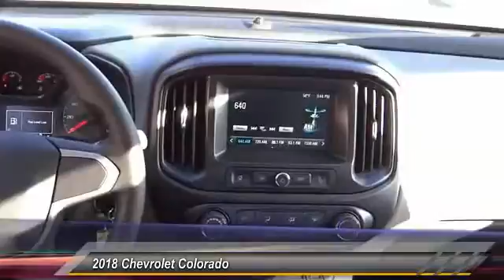2018 Chevrolet Colorado HEMET BEAUMONT MENIFEE PERRIS LAKE ELSINORE MURRIETA C18127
2018 Chevrolet Colorado 2WD EXT CAB 128.3 WORK TRUCK

Gosch Chevrolet
400 Carriage Circle

GOSCH CHEVROLET PROUDLY SERVING HEMET, BEAUMONT, MENIFEE, PERRIS, LAKE ELSINORE, MURRIETA , AND SURROUNDING SOUTHERN CALIFORNIA LOCATIONS. THIS SUMMIT WHITE 2018 Chevrolet COLORADO IS EQUIPPED WITH A 3.6L V6 Cylinder Engine, AUTOMATIC TRANSMISSION, AND RECEIVES AN ESTIMATED 20 City/26 Hwy MPG. GOSCH CHEVROLET 400 CARRIAGE CIRCLE HEMET CA 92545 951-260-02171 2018 Chevrolet COLORADO 2WD EXT CAB 128.3 WORK TRUCK Stock #: 8-C18127 | VIN: 1GCHSBENXJ1115200 | 2018 Chevrolet Colorado 2WD Ext Cab 128.3 Work Truck Gosch Chevrolet